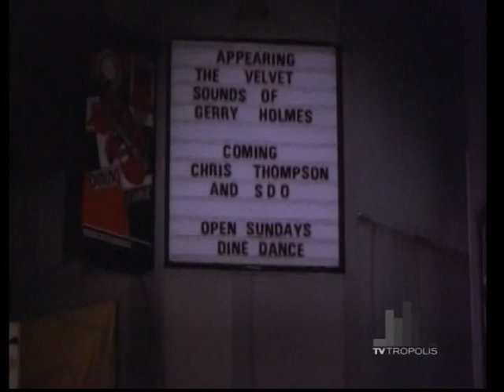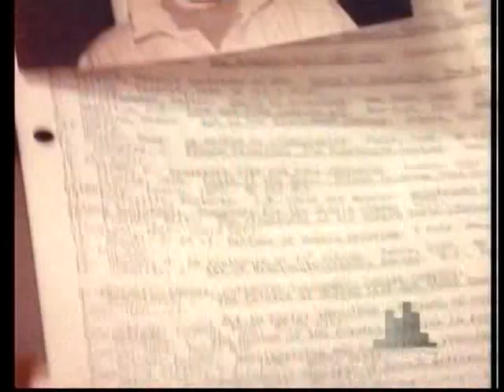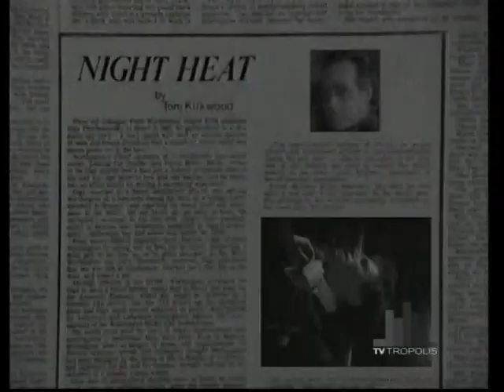Night Heat - Moonlight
5/1/86.

At the exact time a truck hijacking goes bad and results in the death of two men, Stevie is singing at the lounge of Pat Moran, a married man with connections to organized crime and with whom she is romantically involved. After the hijacking, a mob enforcer man calls the lounge. As Kevin and Frank investigate the truck hijacking, which is the latest in a series, they become concerned that Stevie's involvement is compromising her position.